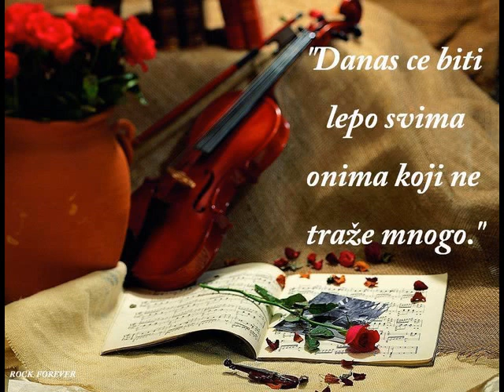Orkestar HARIZMA Cacak - Sladjana Tomovic - Dodji sto pre - uzivo